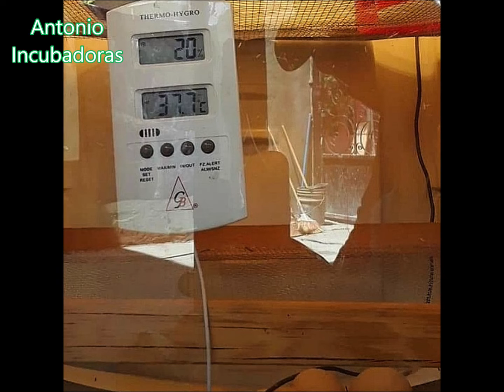Humedad relativa de incubación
Problemas con la humedad relativa de incubación en nuestra incubadora casera. Cómo subir o bajar la humedad.